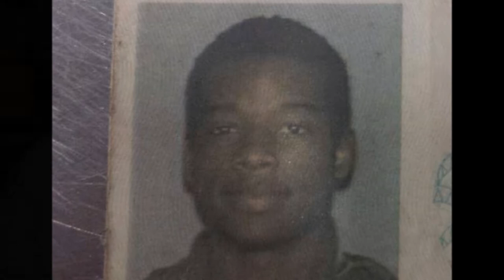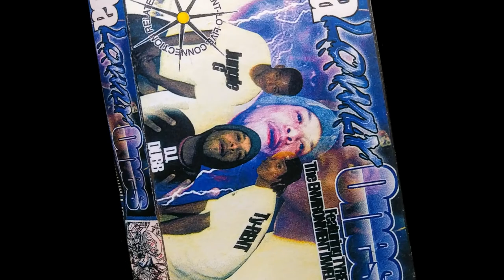DA LOWLY ONES - "Tragedy" & "Image Of God"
Tyrent and Jungle G. come together to form "Da Lowly Ones." These two tracks are off of the EP/Sampler that we put out in 1998. You can also check out Jungle G's Single "All Night" & " Gold Rushers"

Follow me on the gram @TheRealScottFree... I also went by the name DJ DUBB back then...